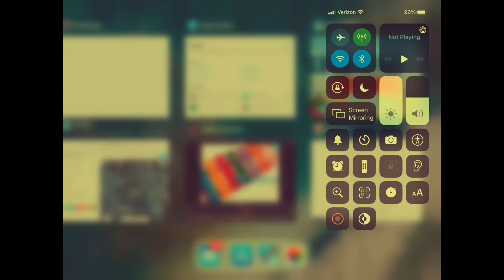Bloo Kid Episode 597 Bloo Kid 2 Level 17 Burial Chamber